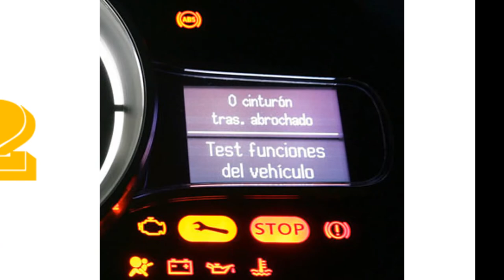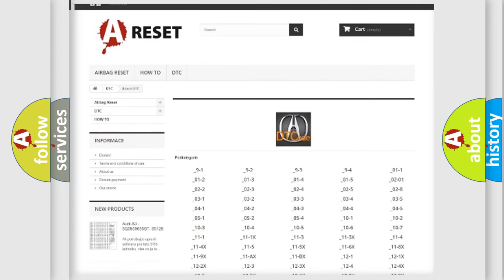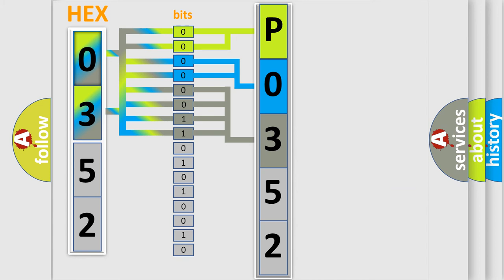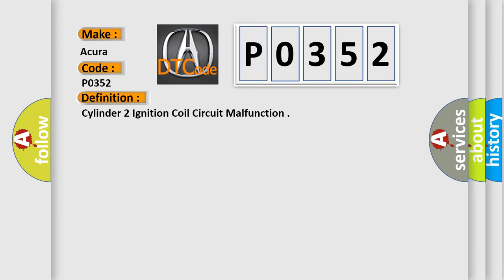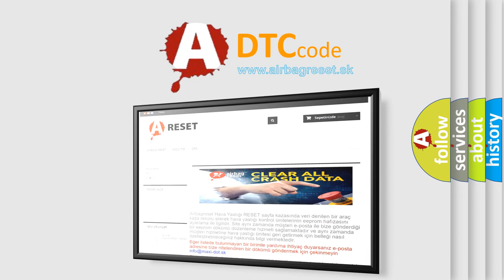DTC Acura P0352 Short Explanation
Make:
Acura
Code:
P0352
Definition:
Cylinder 2 Ignition Coil Circuit Malfunction
Description:
With the engine running, the execution time is continuous and the duration time is 5 seconds or more. (when the engine speed is 700 rpm) The return signal does not change for at least 5 seconds when the ignition coil is triggered.
Cause:
Blown fuse
Poor connections or loose terminals at the ignition coil and the PCM
"Open" or "Short" circuit between the ignition coils and the ignition coil relay
"Open" or "Short" circuit between the ignition coils and the PCM
"Open" in the wire between the ignition coil and ground
Faulty ignition coil relay
Faulty ignition coil